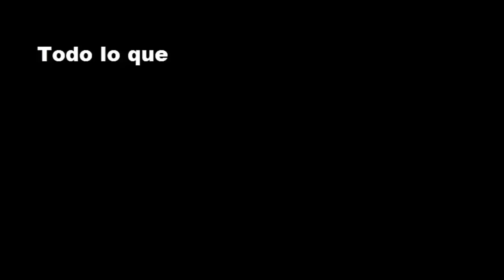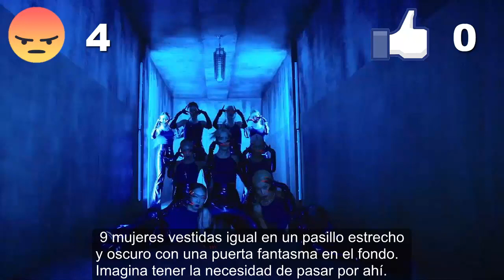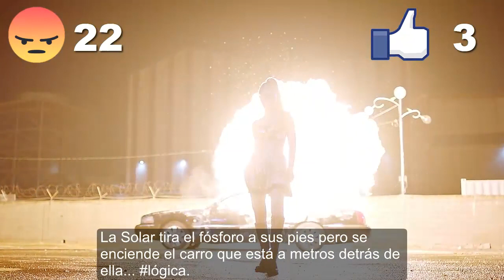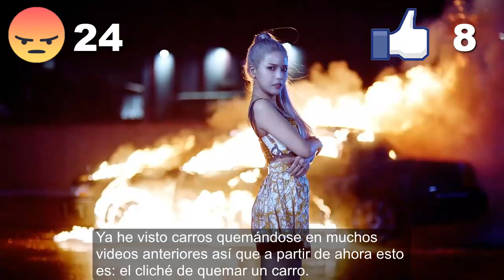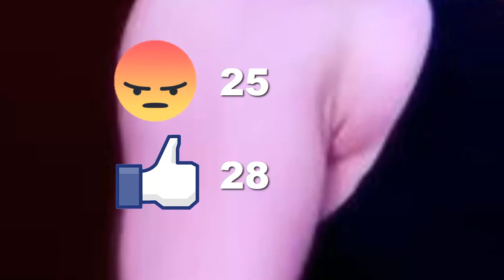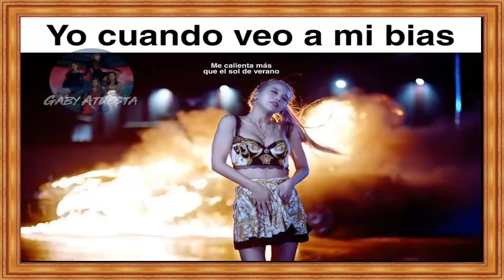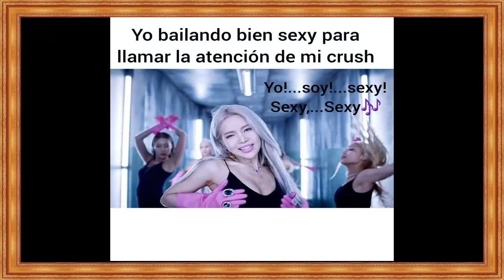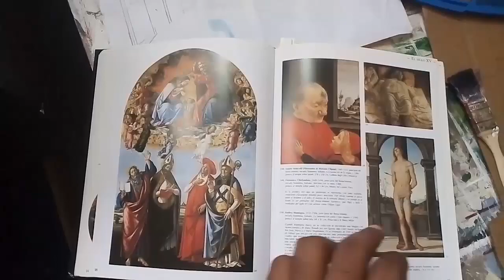Todo Lo Que Me Emperra de Solar - Spit It Out.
Muy bella La Solar ¡Pero! Este video tiene cosas que me emperran.